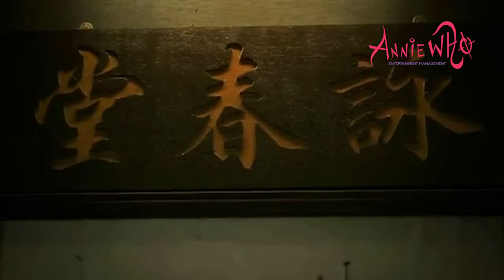MC Barry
Barry MC